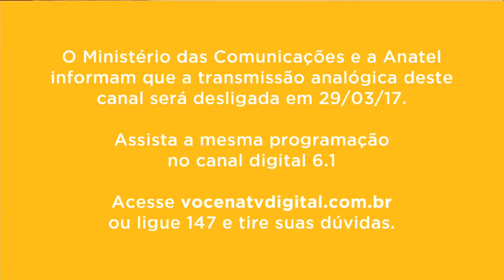Metrópolis: "O que terá acontecido a Baby Jane"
"O que terá acontecido a Baby Jane" é a adaptação teatral do clássico de 1962, com Eva Wilma e Nicette Bruno revivendo os papéis de Bette Davis e Joan Crawford na 1º peça não musical da dupla Moeller & Botelho.